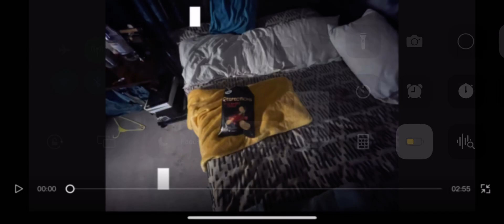Toy soldiers Operation: sensation nation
Toy soldiers crossing a river in operation sensation nation (short first attempt at stop motion)